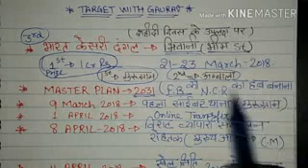Haryana current gk jan-Oct 2018 For Group-D and Police or All Haryana Exam